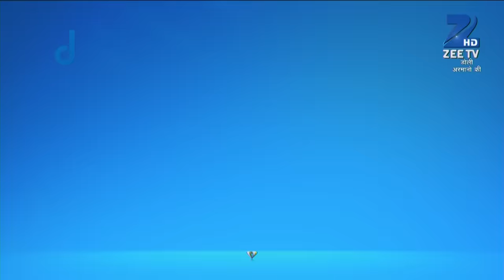Diya और Shaurya की शादी ने मचादिया बवाल | Doli Armaanon Ki | Full Ep 474 | Zee TV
Urmi explains to everyone the reality of Sumeet and his family. She points out how everything was a sham and how it would have destroyed Diya's life.

Show Name : Doli Armaanon Ki
Producer/Star Cast : Neha Marda, Siddharth Arora, Mohit Malik and Avinash Wadhawan
Episode No : 474

Doli Armaanon Ki is a Hindi drama series about a woman Urmi who struggle against domestic violence, after the death of her second husband Ishaan She still fights for the well being of her children and the odd's of the society